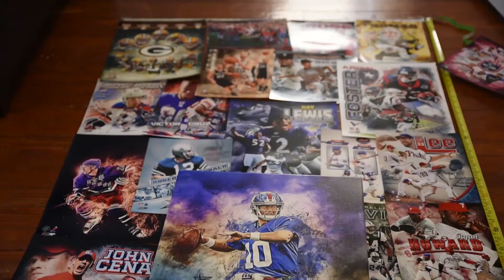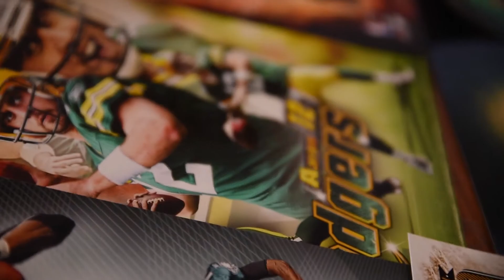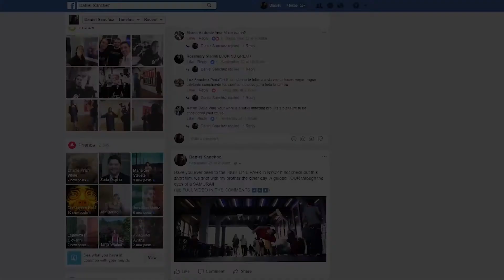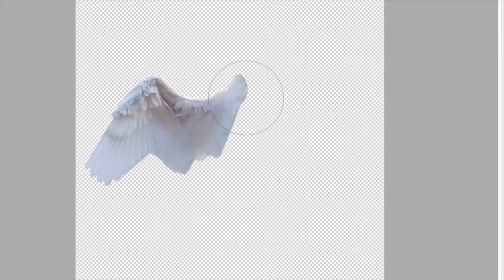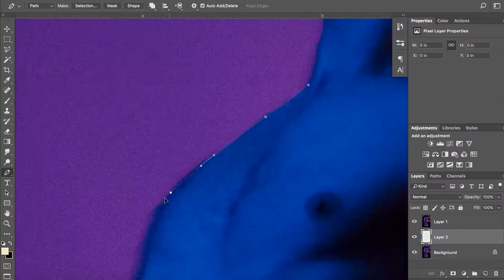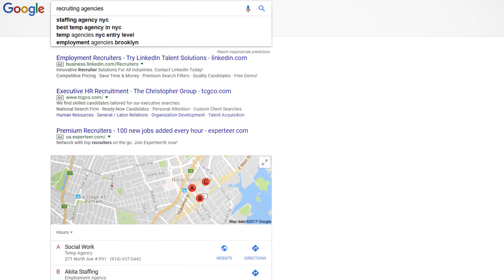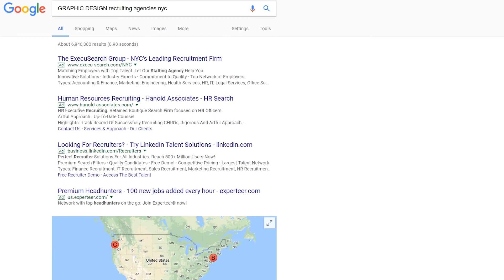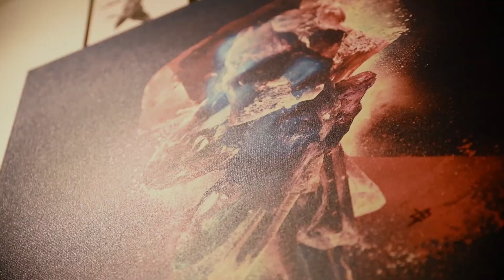(5 WAYS) How I make Money as a Content Creator in 2018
Today I'm going to share my top 5 strategies to make money as a Content Creator. This includes different mediums such as Photography, Filmmaking, Graphic Design and more!
Tip, Strategies, etc.